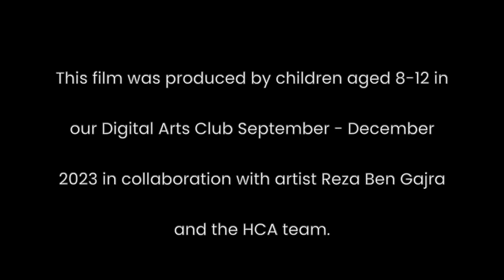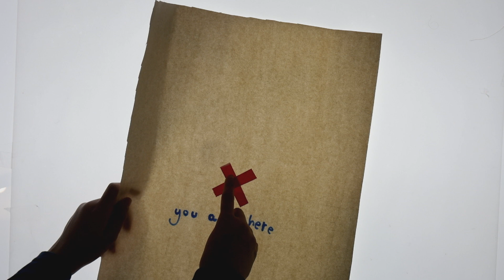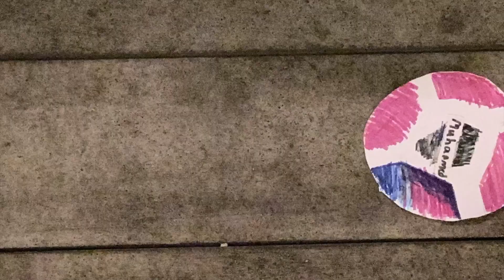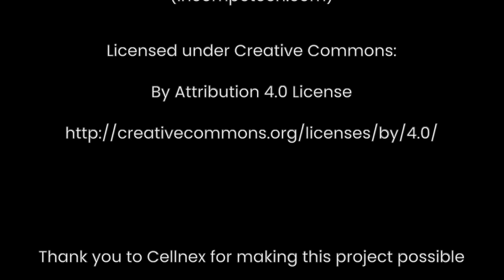The Futurator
This film was produced by children aged 8 to 12 participating in the Digital Arts club facilitated by Reza Ben Gajra.

The film answers the questions where have you come from, where are you now and where you would like to go. The movie was screened during our community arts Routes Roots exhibition at Bomb Factory in April 2024.